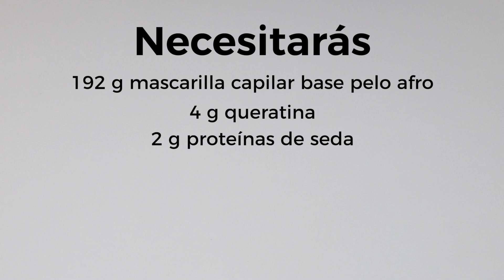Receta de Mascarilla para pelo seco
¿Buscas una mascarilla súper hidratante que te ayude a nutrir el pelo seco? No te
pierdas esta receta y anímate a ponerla en práctica. Es muy sencilla de preparar en
casa y los resultados merecen la pena.
Para hacerla necesitas:
Envase 200 ml
Pegatina cuidado para el cabello
El paso a paso es muy básico y no se necesita experiencia previa. En solo unos
minutos la tendrás preparada para disfrutar de ella.
Pesar la mascarilla capilar base y añadir la queratina y las proteínas de seda.
Agregar el conservante sharomix y perfumar con unas gotas de esencia aromática.
Remover hasta unificar la mezcla, rellenar el envase y decorar con una pegatina.
En el blog encontrarás muchas más recetas de productos
capilares. Además te enseñamos a hacer un sinfín de cosméticos caseros. ¡Echa un
vistazo y ponte manos a la obra!